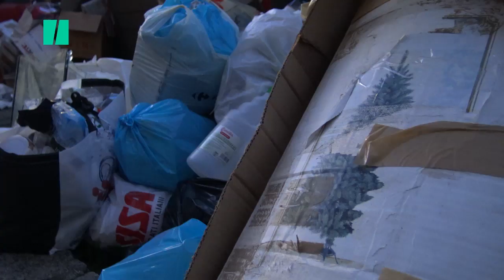Roma già scoppia di monnezza. "Situazione peggiorata negli ultimi due anni"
Monnezza sotto l'albero, letteralmente. A poche ore dell'incendio che ha ridotto in cenere quintali di rifiuti in un deposito Ama di Roma, rinvigorendo le polemiche sull'emergenza rifiuti nella capitale, siamo andati a controllare quale sia la situazione per le strade della città. Effettivamente, imbattersi in cumuli di immondizia è più una certezza che una ricerca giornalistica: da Garbatella a Ostiense, passando per piazza Bologna. Fino a via del collegio Romano, dove i rifiuti si ammassano perfino di fronte al ministero dei beni culturali. Tra i sacchi e i cassonetti, spuntano anche piccoli alberi di Natale e decorazioni natalizie: un regalo di Natale di cui i cittadini romani avrebbero fatto volentieri a meno: "Negli ultimi anni la situazione è peggiorata di molto", dice uno di loro. "Avevo votato i 5 stelle anche per risolvere questo problema. Ma me ne sto lentamente pentendo - confida un altro-  Sono passati due anni e mezzo, quanto dobbiamo aspettare?" - di Gabriele D'Angelo